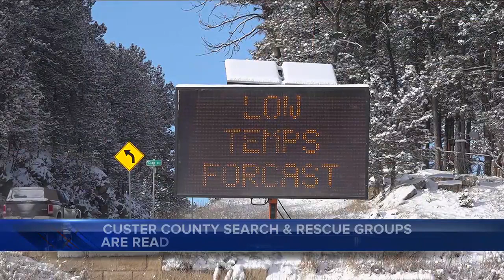Arctic Blast will bring life-threatening wind chills to Black Hills region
Fiercely cold temperatures will impact much of the United States in the next few days.